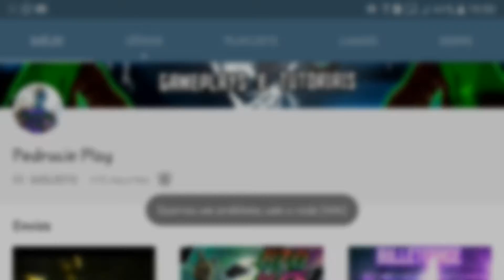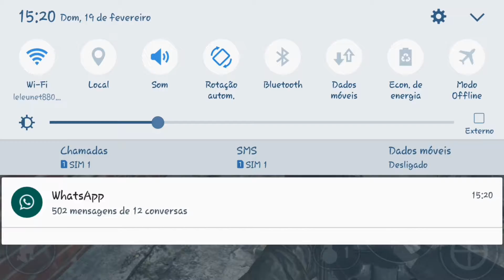BULLET FORCE! (Free For All de M200 ) Difícil?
✔E não esqueça de Ativa o Sino para receber nas notificações :D

🔶Survival Games:

2° Link do Canal: nenhum

Quer entra Diga nos comentários!

➡Passem nesses canais
1°DJ_9001F
2°Sr Esquerrel
3° Joao & Thayna BRG